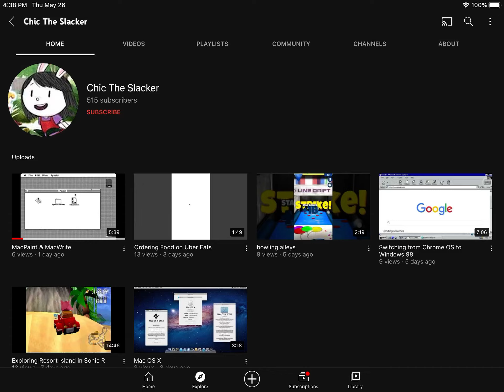Chic The Slacker's back & I heard many people recognized the termination of Chic the Slacker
This happened yesterday & I thought how he came back for some reason